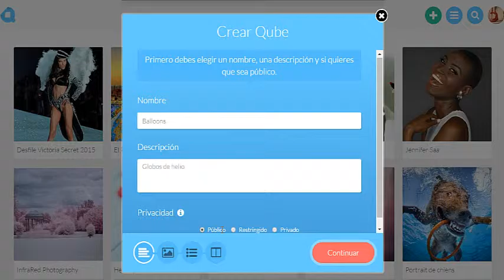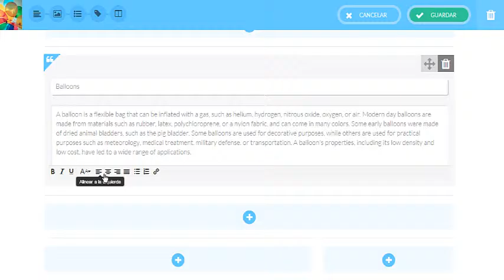¿Com puc crear Qubes?